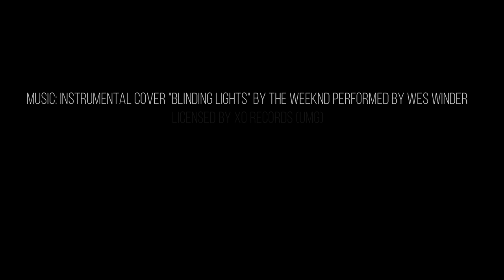OSR (Canola) in a minute: harvesting rapeseed in the East of England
A timelapse video of OSR harvest in the East of England in August 2021. Rapeseed is a flowering combinable crop grown for its oil content, which is used in food, fuel and industrial applications.

Thank you to the farm workers, working hard to bring food & fuel to our homes.

Music: Instrumental cover "Blinding Lights" by The Weeknd performed by Wes Winder, licensed by XO Records (UMG)